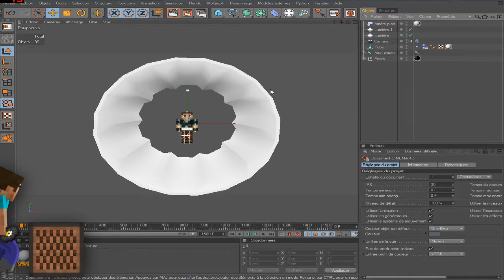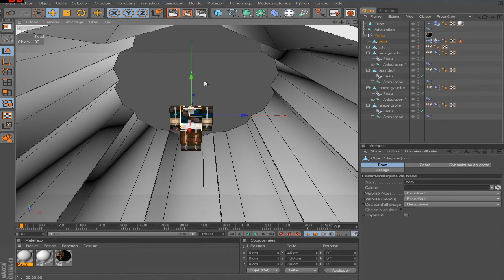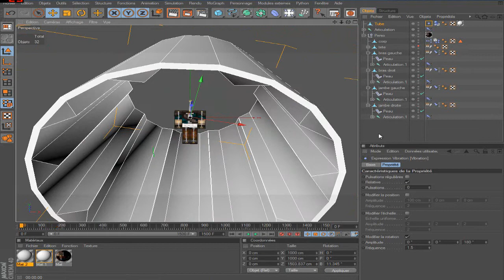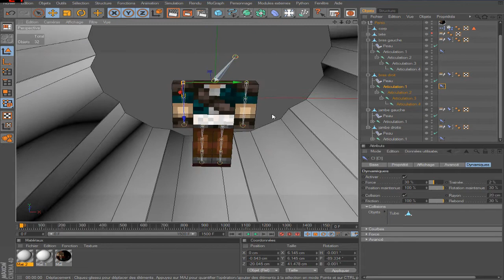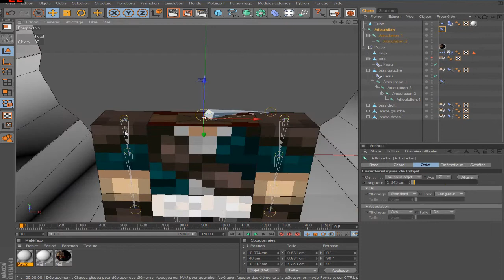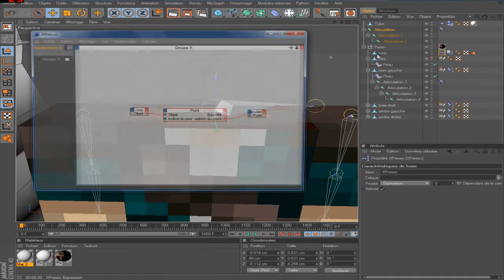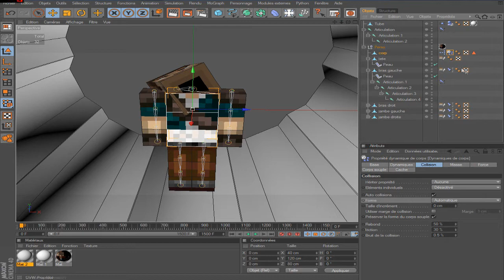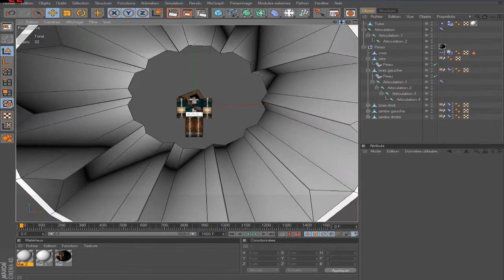[Making of] Steeve dans la machine à laver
Hop hop hop! Voilà les explications techniques! J'espère que vous comprendrez tous parce que c'est pas forcément très clair.